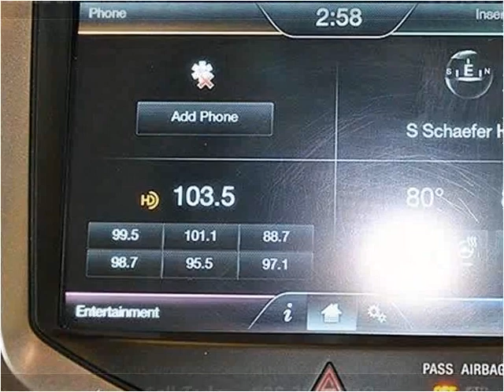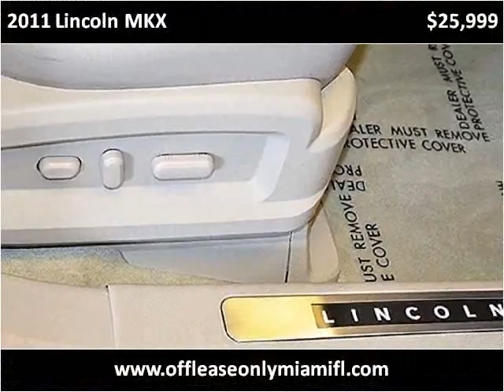2011 Lincoln MKX Used Cars Miami FL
This 2011 Lincoln MKX is available from Off Lease Only Miami.